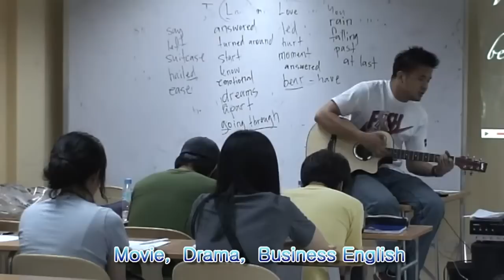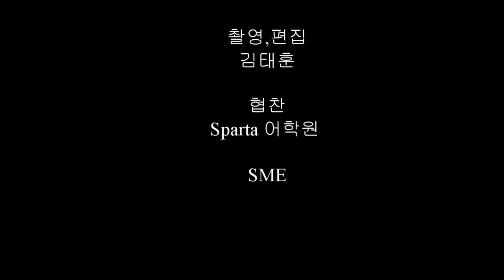필리핀 세부 sme 어학원 스파르타 캠퍼스